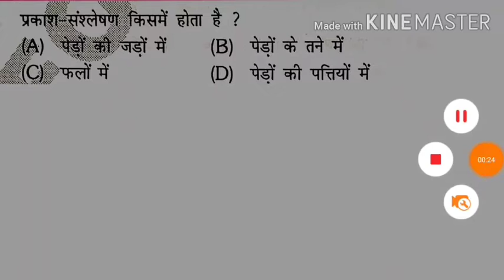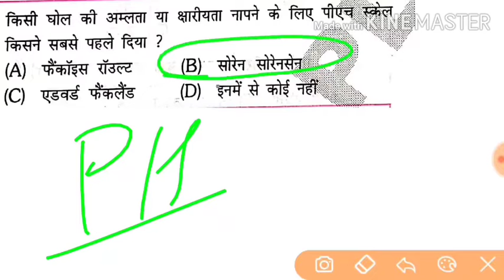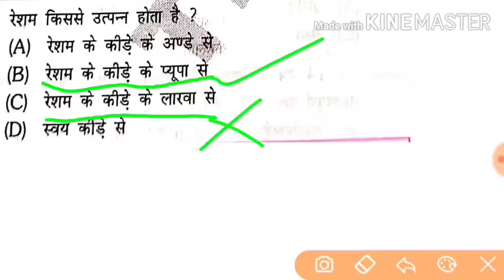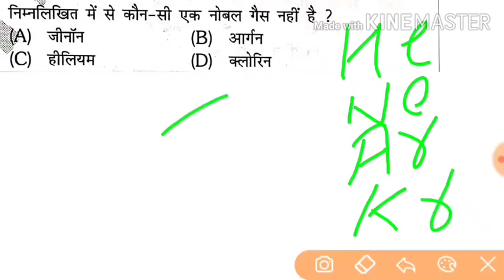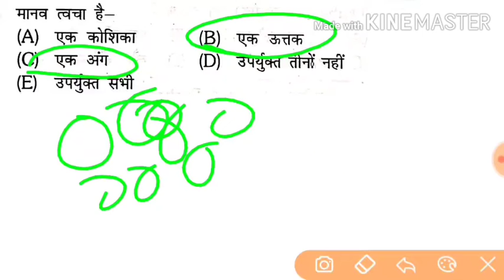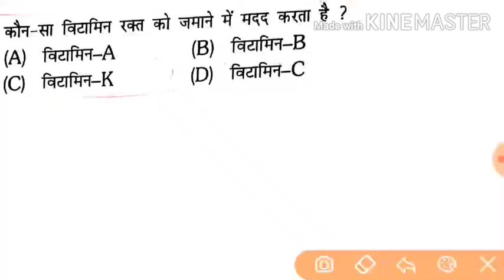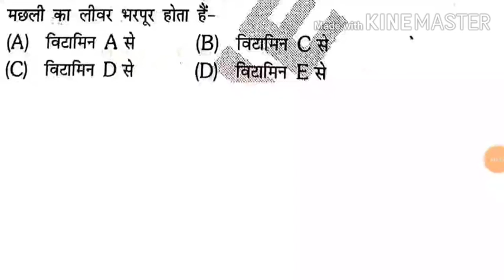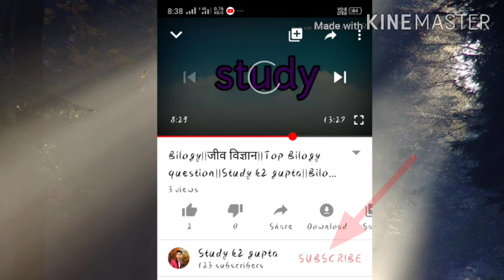Platform Biology,platform science,platform book,mix classes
Hi dosto,
        Ham platform ka science book ka biology kara rahe hai.Dosto hm isme kool 1450+ question karayenge.friends ye saare question previous exam me puchhe ja chuke hai or aane wale exam ke liye bhi important rahenge.

mix classes | rukmini platform book | platform biology | platform science | platform railway science | platform objective question